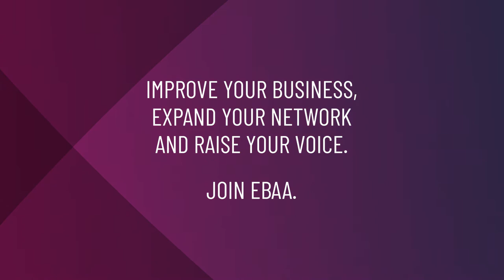Joe Buckley on EBAA’s support to members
Joe Buckley from Shannon Airport speaks about the support the European Business Aviation Association provides for members.

Here are some more reasons to join, EBAA;
• Represents and safeguards your interests at regional, national, European and international levels.
• Advocates and communicates on your behalf, including regulatory and legislative updates.
• Facilitates access to industry experts who can assist you with the many technical and operational issues facing the business aviation community.
• Helps you share best practices and adopt the highest standards in the industry, for all business aircraft – from the smallest turboprop to the largest corporate airliner.
• Offers unparalleled networking opportunities by hosting high-profile industry events such as EBACE, regional forums and educational workshops.